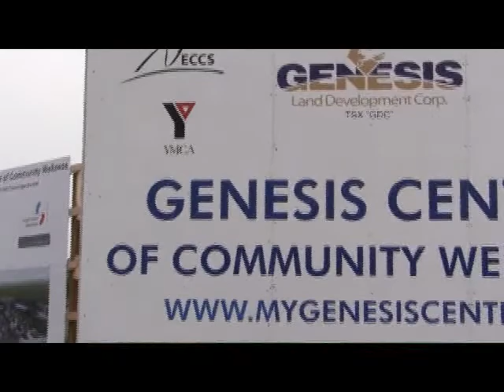Saddletowne YMCA June 2011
In Winter 2011/12, YMCA Calgary will be opening a new branch in the far northeast as part of the Genesis Centre of Community Wellness. Saddletowne YMCA will be located near Saddletowne Circle, between the communities of Taradale, Martindale and Saddleridge. Once complete, it will be part of a massive facility where Northeast residents can enjoy community, health, wellness and recreation opportunities.